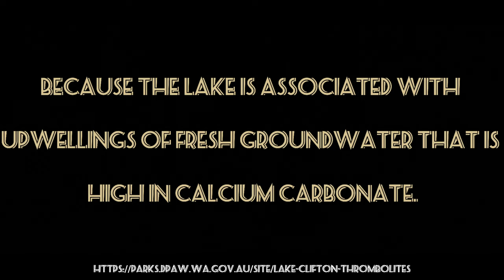Lake Clifton Thrombolite Reef (Western Australia)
Experiencing a pre-historic lake that dates back thousands of years ago, containing the first life forms on this Earth. it's a must see destination only over an hour drive out of Perth when you are in Western Australia.